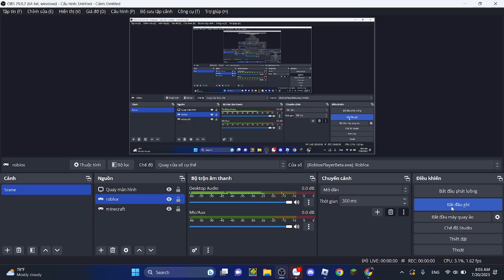[roblox da hood] hướng dẫn cách cướp tiền ATM, máy tính tiền trong da hood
hướng dẫn cách cướp tiền ATM, máy tính tiền trong da hood cực dễ.